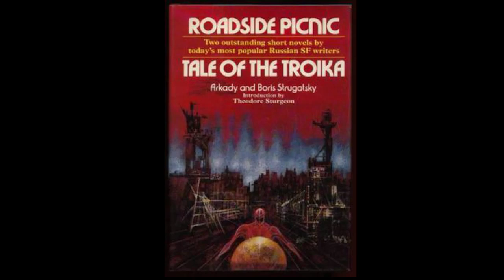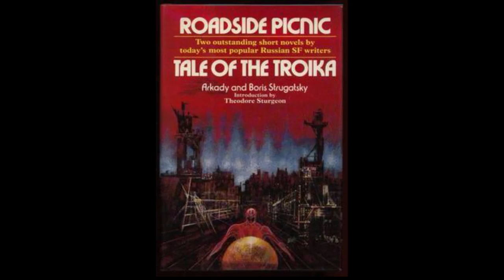Roadside Picnic by Arkady & Boris Strugatsky Pt. 2.2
Extraterrestrials have come to Earth. They set down briefly at five points and then departed without interacting with us at all. They left behind Zones. Areas where things are the same but also different, inexplicably so. Now, humanity picks up the crumbs these visitors have left behind, trying to learn, or in the case of stalkers, just to sell enough on the black market to get by.

Roadside Picnic follows one particular stalker turned lab assistant over eight years, offering us a look into how the Zone affects him and the town of Harmont.

Thank you to Aindulmedir and Hypnagoga Press for allowing the use of The Lunar Lexicon, Star Lore, and The Winter Scriptures in my videos.